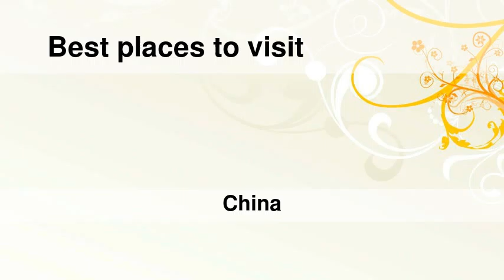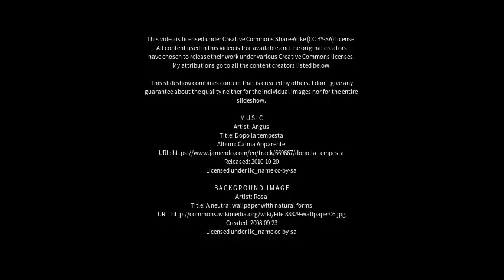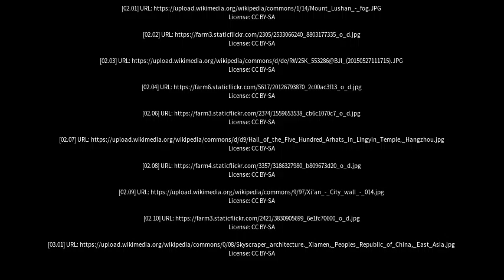Best places to visit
Best places to visit - Xinyu (China) Best places to visit - Slideshows from all over the world - City trips, nature pictures, etc.